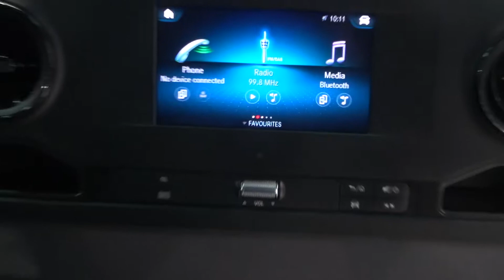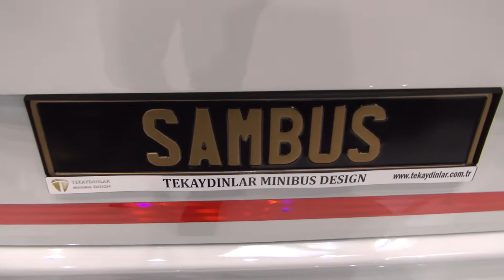Mercedes-Benz Sprinter 519 CDI Sambus Bus (2022) Exterior and Interior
2023 Mercedes-Benz Sprinter 519 CDI Sambus Bus seen from outside and inside. Low floor entry.

The bus was presented at IAA 2022, Hannover, Germany.